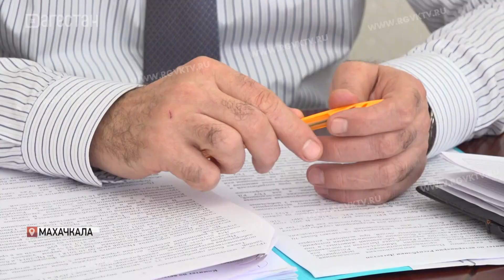Специалисты Федерального центра ветеринарии прибыли в Дагестан с рабочим визитом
Они окажут консультативно-методическую помощь в рамках трехстороннего соглашения между министерством сельского хозяйства страны, Центром ветеринарии и Комитетом по ветеринарии республики. Ветврачи встретились с заместителем председателя правительства Дагестана Нариманом Абдулмуталибовым.